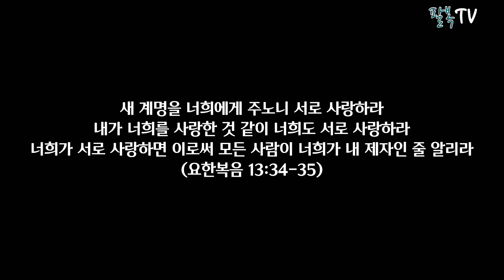저 같은 무당도 구원해 주시나요? 이상래 성도님의 눈물나는 간증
은과 금은 내게 없거니와 내게 있는 이것을 네게 주노니 나사렛 예수 그리스도의 이름으로 일어나 걸으라 하고

* 팔복TV는 유튜브 수익을 창출하지 않습니다(중요)